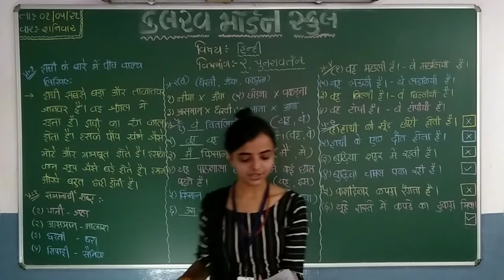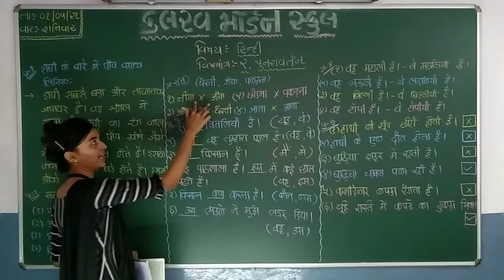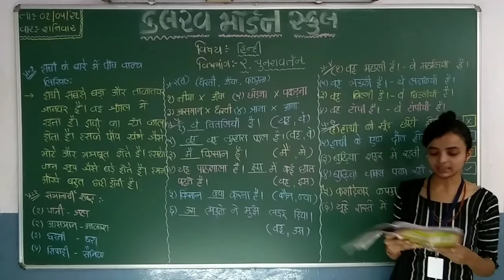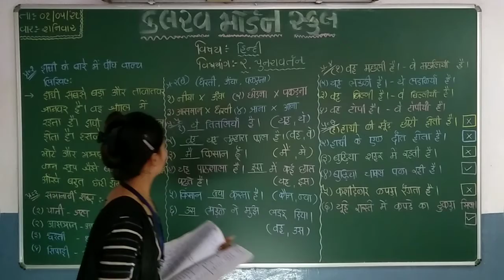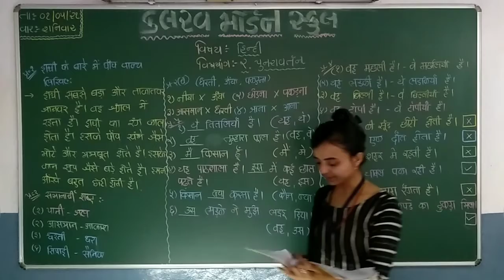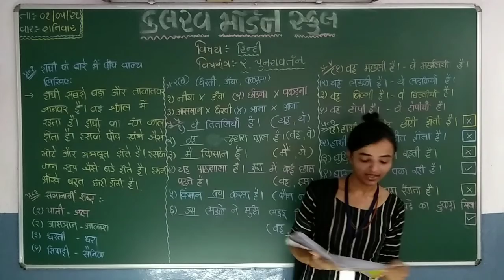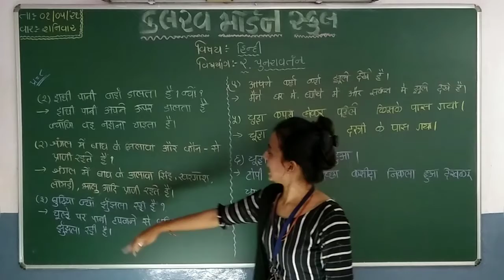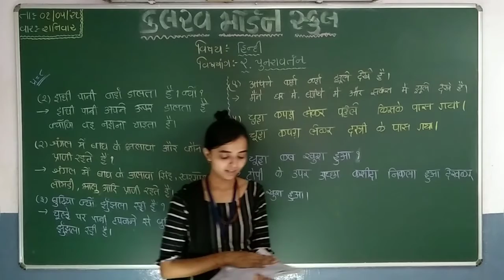std 4 hindi 01 05 21